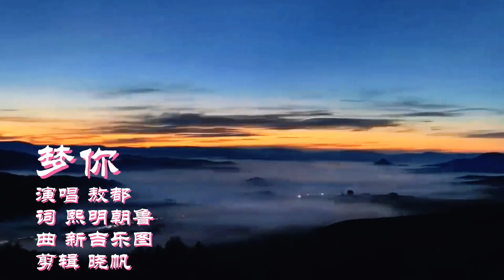敖都一首《梦你》天籁般的的歌声明亮婉转动听，深情感人